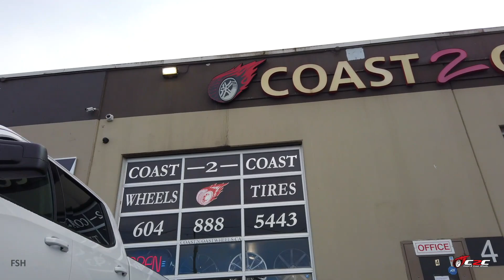2019 GMC Sierra Denali by Coast2Coast Wheels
What an amazing piece of machinery is the 2019 GMC 1500 Elevation leaving with a 4” BDS Suspension, Fuel D696 Covert wheels and wrapped with Goodyear Wrangler Duratrac tires.
For the best in builds and product, Coast 2 Coast Wheels is the Lower Mainland’s Premier Custom Auto and Truck Shop.